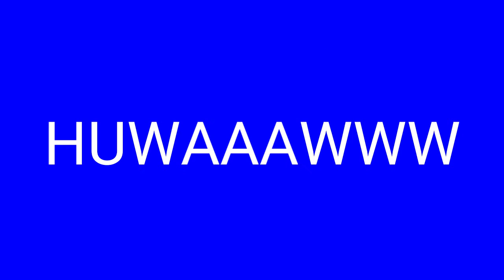VLOG Sound Effects Compilation Part1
This sound effects is free for Vlog | No copyright puwedi ninyong tong gamitin sa mga vlog nyo ligit to na Di kayo ma copyright.